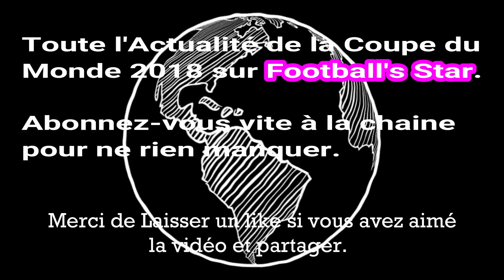Belgique vs Angleterre 2-0 La Réaction d'Eden Hazard, de Courtois et Tielemans 14/07/18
Abonnez-vous à ma chaine pour ne plus rien rater( Résumé match en français, interviews des joueurs et coachs avant et après match, Débriefing des matchs avec les spécialistes de Being Sport).

Merci d'activer la cloche pour recevoir une notification dès qu'une nouvelle vidéo est mise en Ligne.
N'hésitez pas de liker, de laisser des commentaire et de partager mes vidéos.

WAOUH ! C'est fait ! Les 10 000 abonnés à la chaîne
YouTube sont franchis !
Si vous n'en faites pas encore partie, alors
rejoignez-nous vite pour recevoir ne rien rater des prochaines vidéos
Merci à vous les abonnés de ma chaine. Vous êtes les meilleurs.